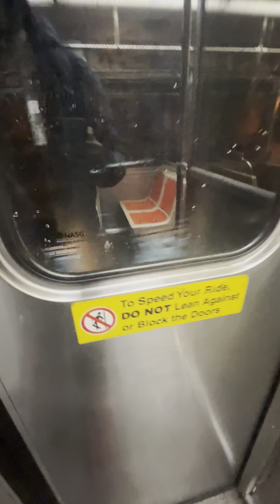Septa broad street Line